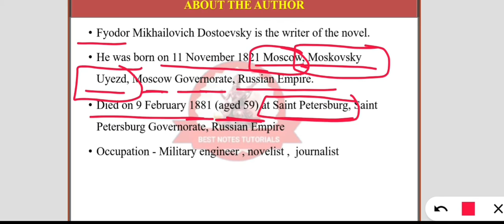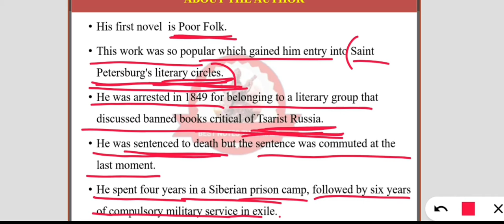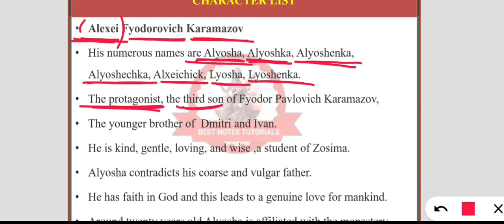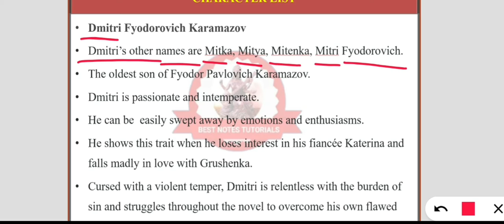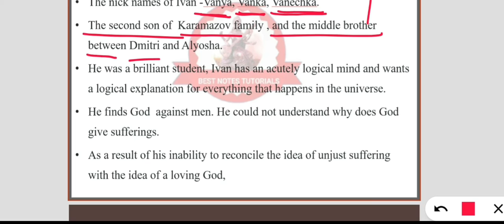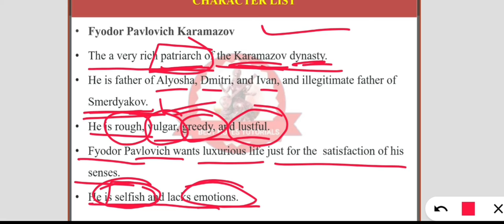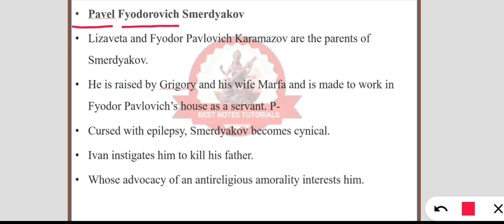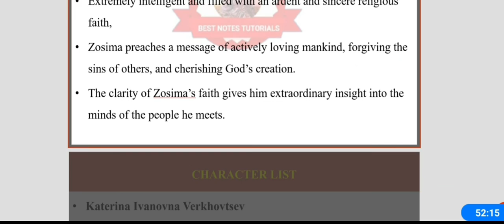(PART-1) IMPORTANT NOVELS FOR UGC NET ENGLISH||THE BROTHERS KARAMAZOV ||FYODOR DOSTROYESKY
Join our coursesANNA KARENINA || LEO TOLSTOY || IN HINDI

ukpsc lecturer syllabus || Leo Tolstoy|| ANNA KARENINA ||UTTARAKHAND LT ENGLISH PREPARATION || IMPORTANT WRITERS
Arthur Henry Hallam

LT ENGLISH || HOW TO PREPARE IN 30 DAYS || BEST NOTES TUTORIAL

1- Tgt pgt kvs ( complete notes )
2- UP tgt pgt   ( complete notes )
3- Ugc net English subject only
4- Paper 1st  ugc net
5- TRB polytechnic
6- Uttarakhand Lecturer and Lt ( English Subject)
7- Uttarakhand Lecturer General paper notes

Antanaclasis Antistrophe*

Aphorismus Antistrophy

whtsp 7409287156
Thank You so much for your support.
KACHA BADAM
SHIVALLI
OO ONTAWAMA
rjkarishma
bhaikipadhai
storylovers
amit dattarwal